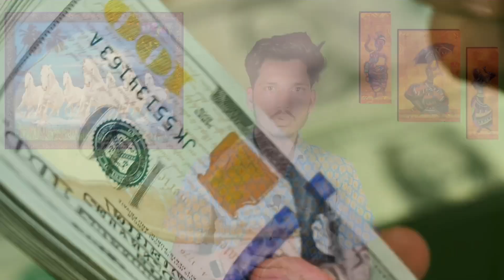कपड़े धोने के ब्रश का बिजनेस कैसे शुरू करें ll how to start clothes brush business ll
नमस्कार दोस्तों 🙏
                        आज ke वीडियो के अंदर मैंने आप लोगों को बताया है कि आप लोग किस तरह से कपड़े धोने की ब्रश का बिजनेस कर सकते हैं, महीने के लाखो रुपये कमा सकते हैं

Your quries ⬇️
कपड़े धोने के ब्रश का बिजनेस कैसे शुरू करें, how to start clothes brush business, jsb business idea, new business ideas, best business ideas, business ideas in hindi, low investment business idea, small business ideas, clothes wash brush making business idea, clothes wash brush business plan, business kaise kre, how to start a business, business ideas, छोटे व्यवसाय सुझाव, कम निवेश व्यवसाय, ब्रश बिजनेस आइडिया, वॉश ब्रश उत्पाद, नया बिजनेस शुरू करें, फैब्रिक क्लीनिंग व्यवसाय